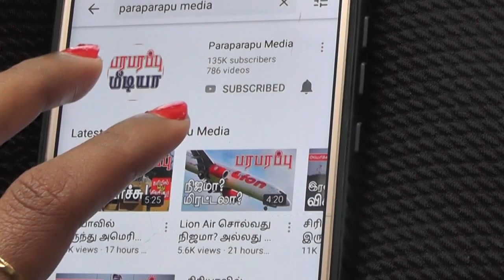உலக செய்தி தொகுப்பு | காலை 10 மணி IST நேரம் | பரபரப்பு மீடியா | Paraparapu Media World News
Today's news in many parts of the world.